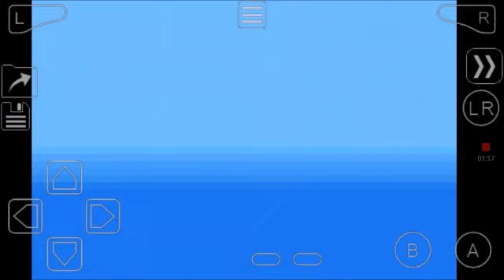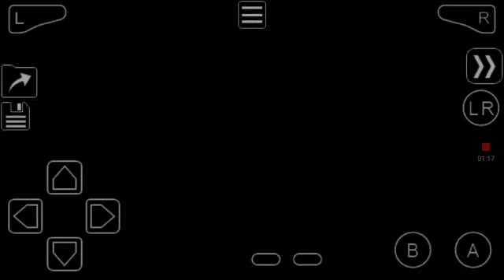Pokemon shield and sword ! The new story begins ! EP 1 in Hindi HD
Hi friends today we're playing shield and sword in which we are ash and and the story begins from the galar region we will go to become a Pokemon master and the world champion and don't forget Discovery channel like and share and comment how you like this video and Instagram thank you for watching my video